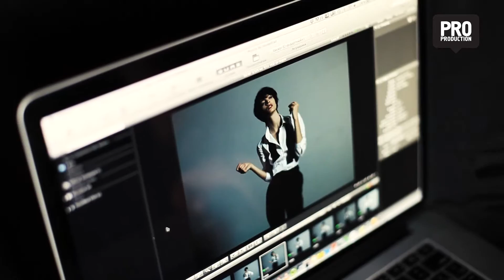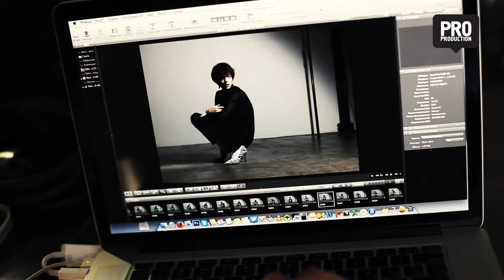Veranika Antsipava / NYC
В июле 2014 года в студии Vandevoort, расположенной в самом центре Нью-Йорка, прошла fashion-съемка с участием ведущей модели агентства  Нью-Йорка «Al Model Management» - Вероники Антиповой.  Над созданием эффектного и яркого образа для Вероники работали профессиональный стилист, визажист и мастер по волосам — SAVVA и Shinya.

photographer: Daniil Velichko
producer: Veranika Antsipava
models: Veranika Antsipava
make up: Savva
hair: Shinya
video-backstage: bugoff.tv
location: vandervoort studio
date: July 2014